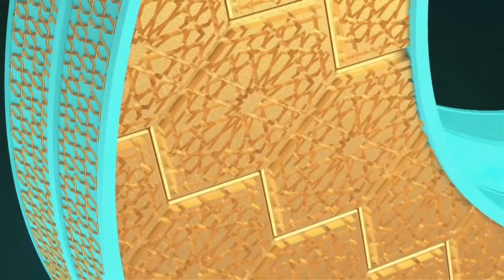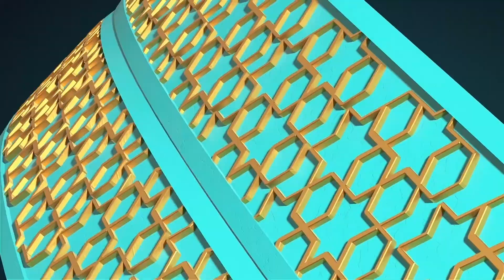Bir Yastıkta Bir Ömür - Çocuğun Dini Eğitimi - 29.Bölüm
Sebahattin Uçar - Bir Yastıkta Bir Ömür